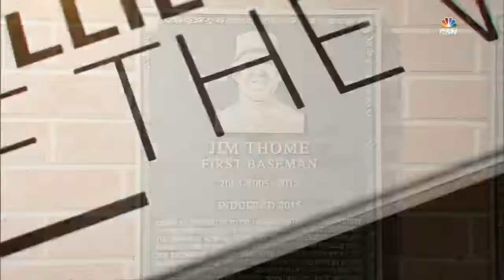COL@PHI: Thome uses the Phillies' hot dog cannon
Jim Thome joins the Phillie Phanatic and launches t-shirts using a hot dog cannon